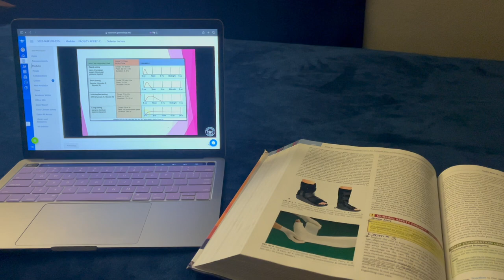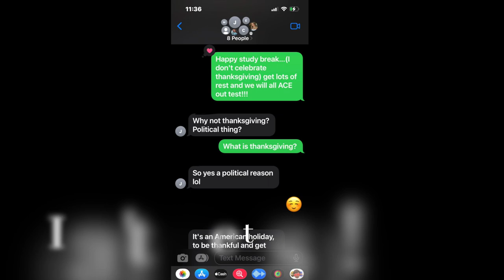Galen College of Nursing | Racism | My Experience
This is my personal experience on my school I attend. This can totally be related to or NOT! Everyone has different opinions and this is my truth, what I have to go through on campus and off. Please keep all comments respectfully and thank you for tuning in!